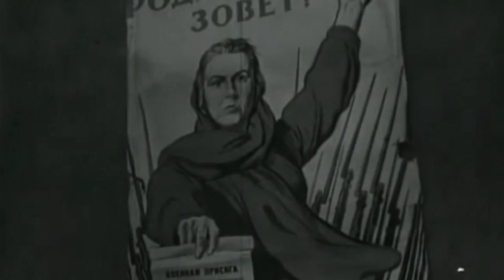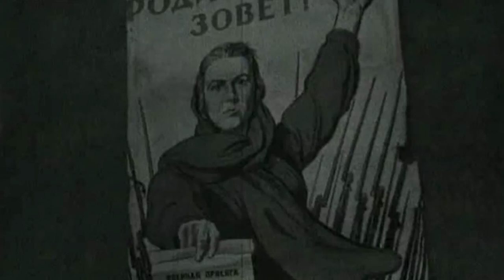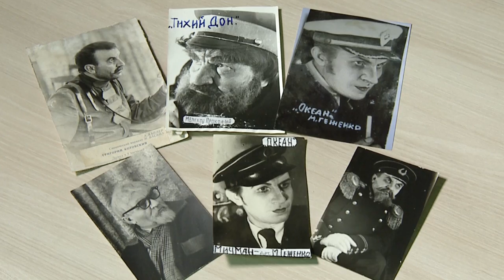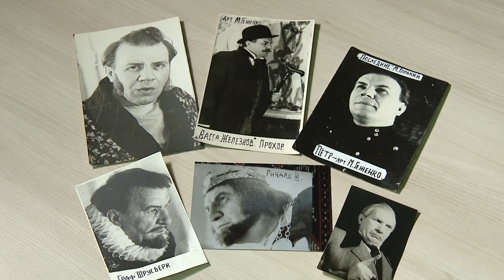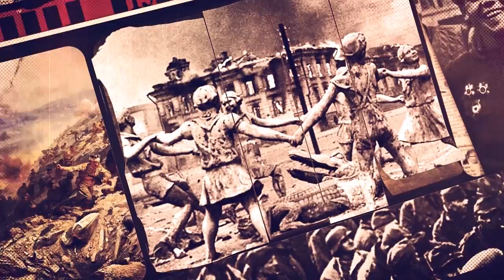Мгновения победы: Геженко Михаил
Геженко Михаил Денисович, гвардии рядовой
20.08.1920 года рождения, русский. Родился в г.Ейске.
учился в театральной школе в родном городе вместе с будущим режиссером и актером Сергеем Бондарчуком.
 В 1940-м году призван в Красную армию, в пограничные войска. В 1941-м году вместе с пограничным отрядом был переброшен на Смоленское направление. Осенью 1941-го года был тяжело ранен под городом Белый, 9 месяцев пробыл в госпитале, получил 2-ю группу инвалидности и был признан негодным к строевой службе. Несмотря на это, после излечения снова оказался на фронте, дошел с Красной армией до Берлина. Трижды ранен, награжден медалями "За боевые заслуги", "За оборону Москвы". В послевоенное время играл в различных театрах, в начале 1950-х годов переехал в Кишинев, где 60 лет работал в театре Чехова. Самый старый артист Республики Молдова на сегодняшний день.